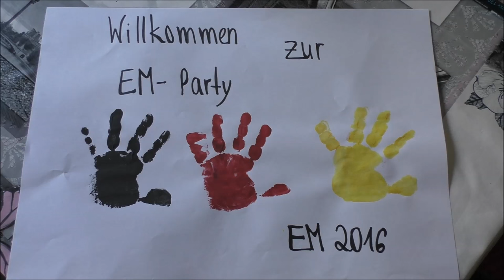Fußball EM 2016 | DIY | basteln mit Kindern | Frau Farbenfroh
Wenn ihr uns etwas zuschicken möchtet, dann bitte an diese Adresse:

Julia Ressel
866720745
Packstation 113
02906 Niesky